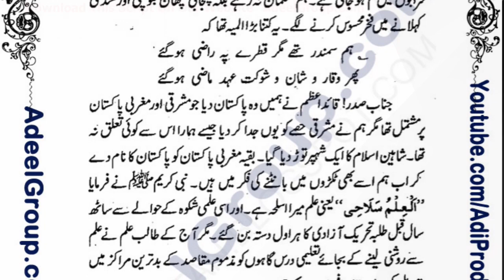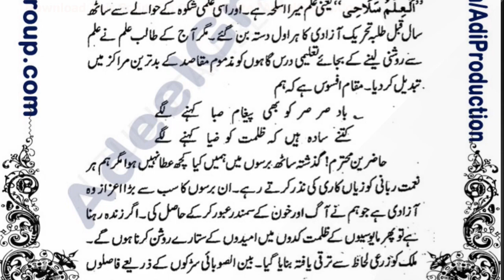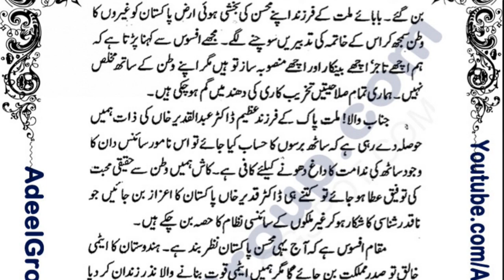Urdu Speech On Pakistan Day | Urdu Comparing